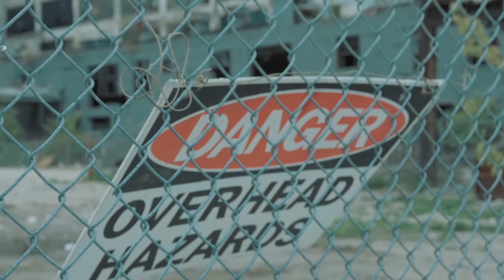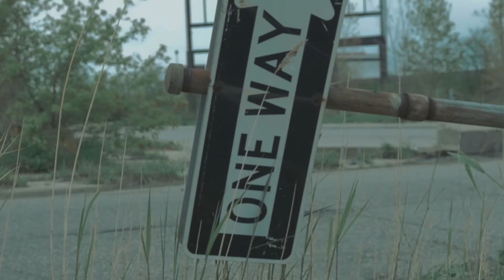Uknowcell Exclusive: Ashley Sorrell "Danger" Ft. Ver$a (Official Video) Shot By Zach Lang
Make sure you visit uknowcell.com for exclusive content videos, music and interviews. Also, national music, videos and pop culture news.